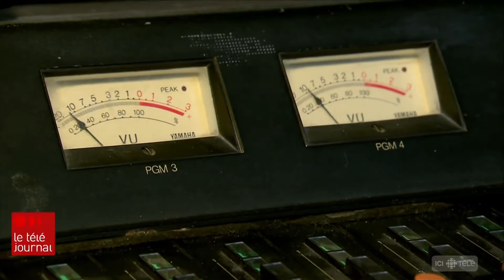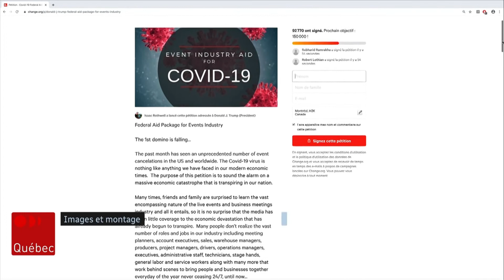Coronavirus : les travailleurs autonomes du milieu culturel dans la tourmente au Québec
Le milieu culturel et de l'événementiel est durement touché par les mesures de prévention de la COVID-19, situation d'autant plus vraie pour les travailleurs autonomes et indépendants, nombreux dans l'industrie. Dans la tourmente, la création d'un regroupement pour défendre leurs droits s'est accélérée.

Reportage de Félix Morrissette-Beaulieu